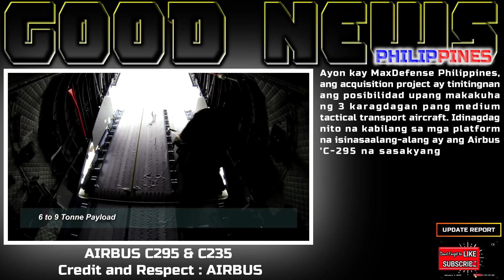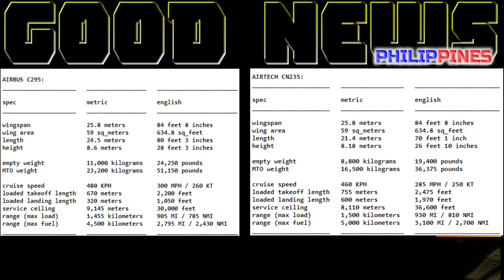GOOD NEWS TRENDING PHILIPPINE AIR FORCE BIBILI NG TATLONG C295 O CN235 | PAF MAS PAPALAKASIN PA WOW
SUBTITLE -  FILIPINO
LANGUAGE/VOICE - FILIPINO

CREDIT and RESPECT TO THE SOURCES

NEWS TRENDING JAPAN GAGAWING MODERNO ANG PILIPINAS | ITO ANG AYAW PANOORIN NG DILAWAN

NEWS 71 NPA SURRENDER TAKOT NA SILA | AFP MAS PINALAKAS AT PALALAKASIN PA GOOD JOB TRENDING

NEWS TRENDING PAG-ASA ISLAND BEACHING RAMP TURNOVER CEREMONY | WESCOM HANDA NA PARA E TAKEOVER

- GOOD NEWS TRENDING T129 ATAK HELICOPTER PINILI NG PHILIPPINE AIR FORCE MURA AT FULLY LOADED PA WOW